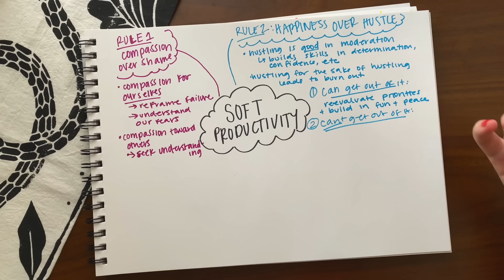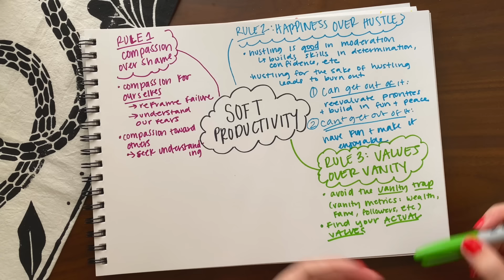Soft Productivity: The Antidote to Hustle Culture ☁️ ✨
for 3 free weeks of Listening!

I promise, you can be productive *and* take care of yourself 😌

CHAPTERS:

00:00 intro
00:47 rule 1: compassion over shame
02:16 fact finding missions
04:09 giving others grace
05:36 rule 2: happiness over hustle
06:42 beating the burnout
10:06 rule 3: values over vanity
12:49 rule 4: self care over self soothing